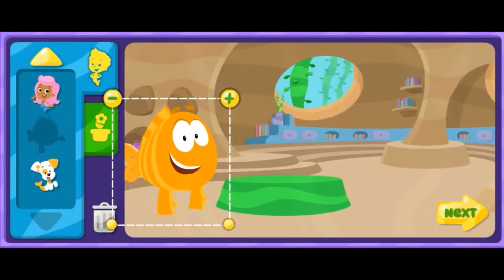Bubble Guppies Classroom Play! - Full Episodes for Kids English Games Movie NEW Bubble Guppies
Bubble Guppies Classroom Play! - Full Episodes for Kids English Cartoon Games Movie Nickelodeon Nick JR NEW Bubble Guppies

Dive in and discover something every day with Bubble Guppies-- a fin-tastic new Nick preschool show!
Jump into a watery world of learning and laughter with Bubble Guppies, a hilarious, rockin', interactive show that teaches kids about a wide range of topics--from dinosaurs to dentists, rock & roll to recycling, and colors to cowboys. Through these topics, kids learn about science, math, literacy, and much more in this preschool musical comedy set in a vibrant, aquarium-inspired underwater classroom. Molly, Gil, and their fish-tailed classmates are just like all preschoolers--learning about the world around them through playful investigation.
Set within an eye-popping 3D CGI world of swaying kelp forests, fantastical coral reefs, and undersea gardens and featuring original pop, rock, country, and hip-hop music, the show teaches and models school-readiness skills through songs, dances, and lots of laughs. So put on your water-wings, and jump in for learning and laughs with Bubble Guppies!